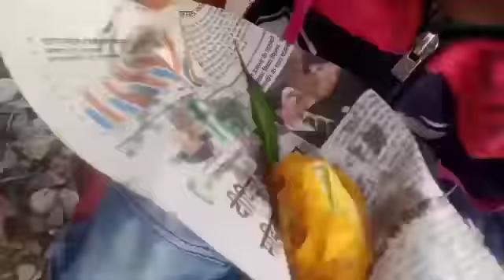बाबू का बाल कटाने आए थे और बाजार हमने किया avinashbhai vvlog caruna vairus